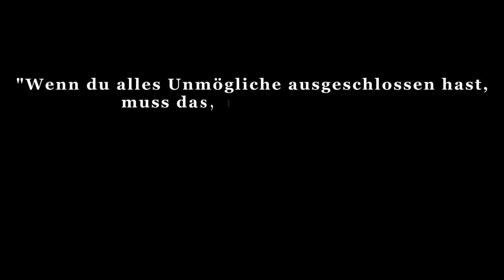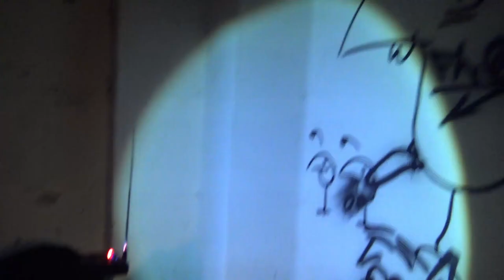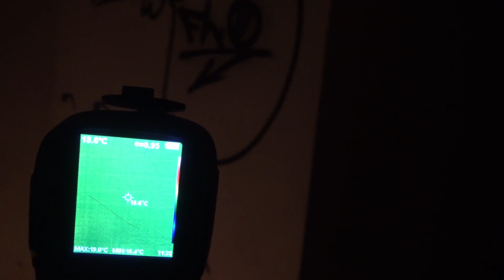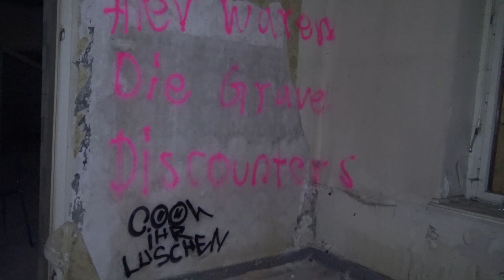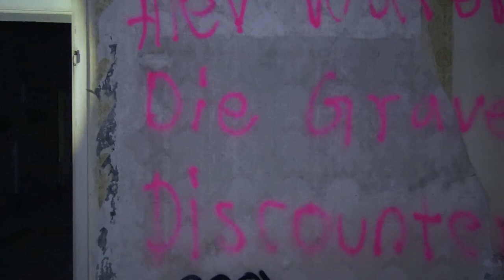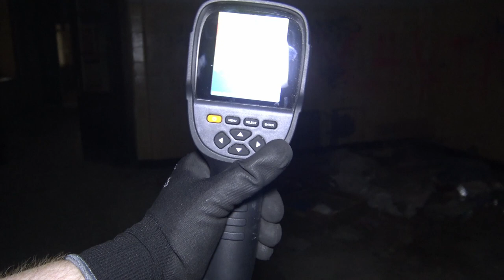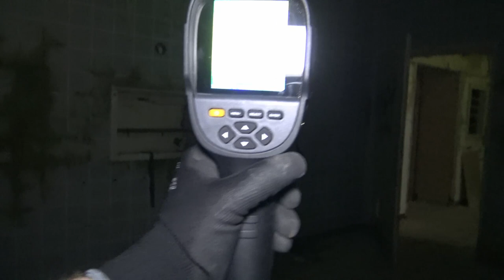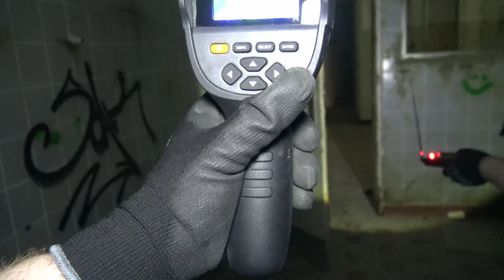Sophienheilstätte 1 - 1. Untersuchung - Parapsychologische Untersuchungen [022]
Die Sophienheilstätte gilt als einer der frequentiertsten Spukorte Deutschlands. Viele Berichten von Schritten, zuschlagenden Türen, Stimmen und Lachen. Manche behaupten sogar, es gäbe Türen die mal da sind und mal nicht...
Spukt es wirklich in dieser alten Heilanstalt? Oder ist es nur Imagination? Wir gehen der Sache nach.

Dabei gehen wir grundsätzlich nach folgendem Schema vor:

1) Erste Untersuchung: Meist am Tag um sich an dem Ort zu orientieren und ihn kennenzulernen. Neben der Begehung werden Kontrollmessungen (EMF, Temperatur. Luftfeuchte, Wetterverhältnisse) und Lokalitätsbestimmungen (Boden, Vegetation, Bauliche Verhältnisse) durchgeführt um zu sehen ob sich diese auf etwaige Vorkommnisse und Berichte auswirken.

2) Zweite Untersuchung: Meist in der Nacht, da dort die statistische Häufigkeit für das Auftreten vom Phänomenen, besonders in der "Geisterstunde" von 3:00 - 4:00 Uhr, erhöht ist.

3-???) Je nach den Ergebnissen der Untersuchung wird entschieden, ob weitere Untersuchungen sinnvoll sind. Dies ist i.d.R. der Fall, wenn als Resultat gesagt werden kann, dass ein Phänomen vorhanden ist, dessen Art aber noch nicht bestimmt werden konnte.